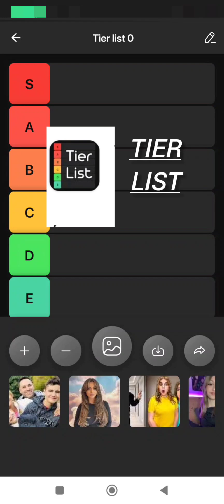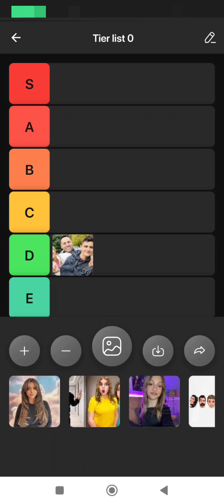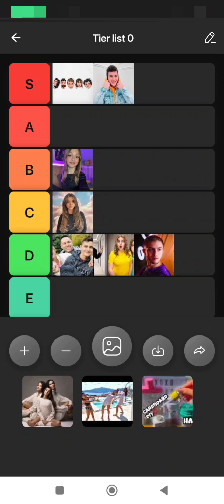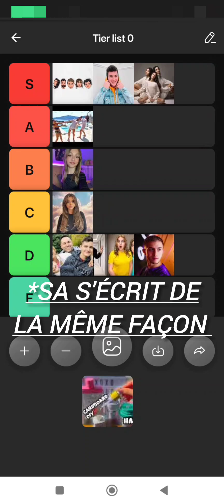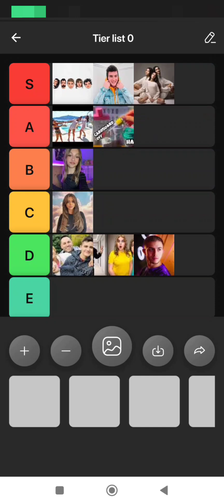le classement de youtubeur préféré